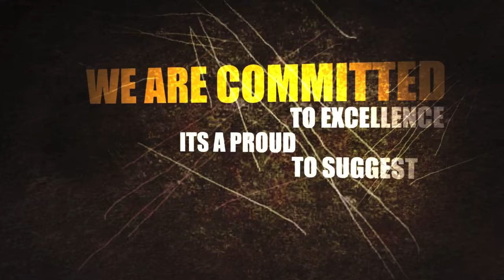PAT CREATIVE STUDIO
BATTLE CAMP